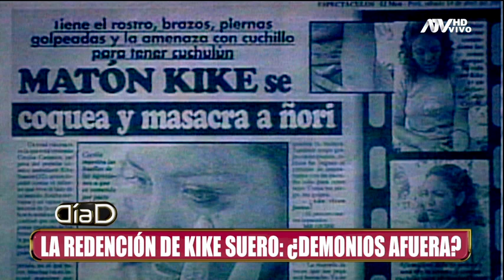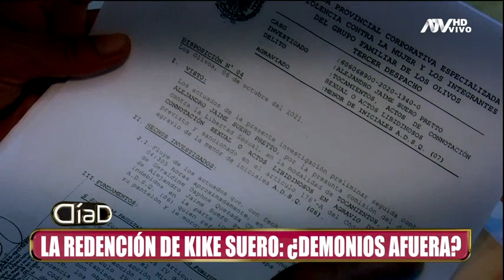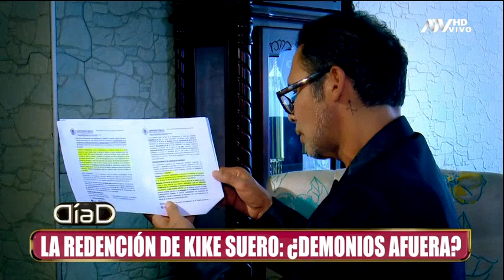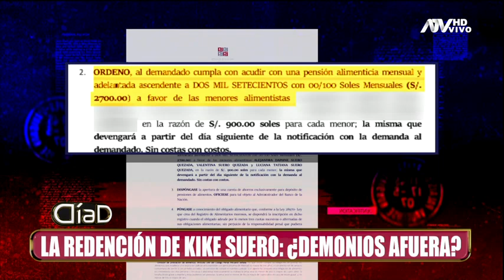La redención de Kike Suero: El humor lo puso en las pantallas, pero los escándalos lo dejaron fuera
El cómico asegura haber enmendado su camino y ahora forma parte de una iglesia cristiana y ha vuelto a las pantalla chica. Suero tiene 24 denuncias por violencia familiar, y una de las más graves es por tocamientos indebidos contra su propia hija.